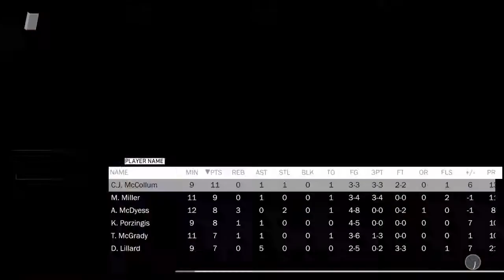THINGS NBA2K18 MyTeam SHOULDNT HAVE CHANGED!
-Do you agree with any of these?